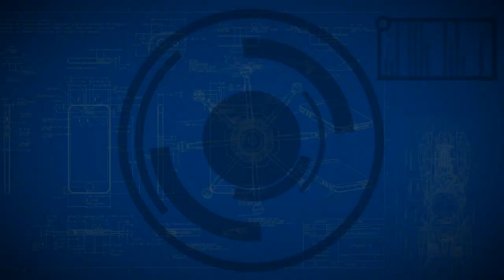Mega Man Legacy Collection (PC) #3: Mega Man 1 - Cut Man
Gameplay (o más bien pseudo-guía) de Mega Man 1 de NES en Mega Man Legacy Collection para PC.
Nivel de Cut Man. No sé tirar piedras...